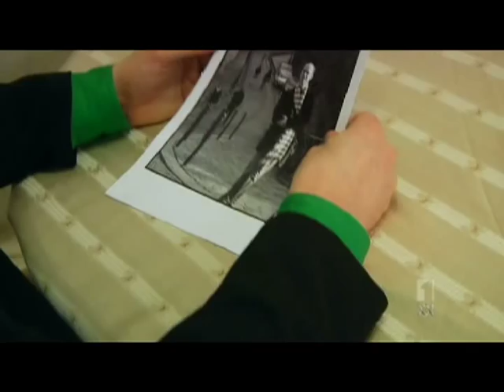Dr Jason Betts ABC's Unbelievable! June 2011